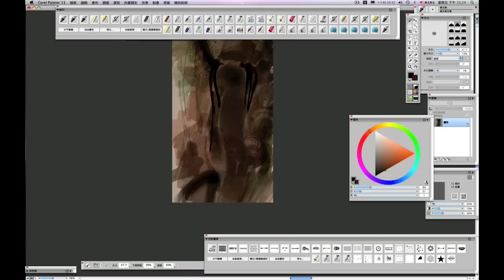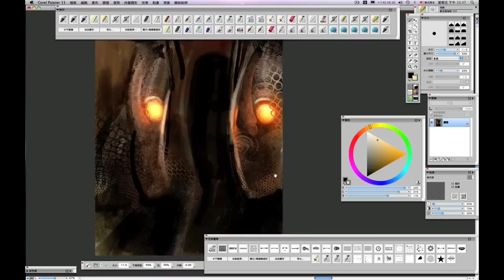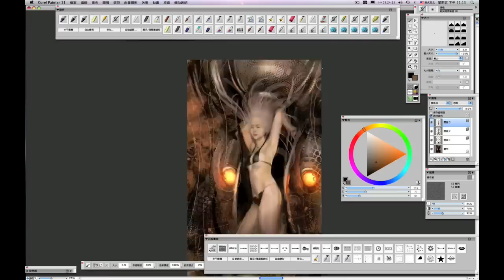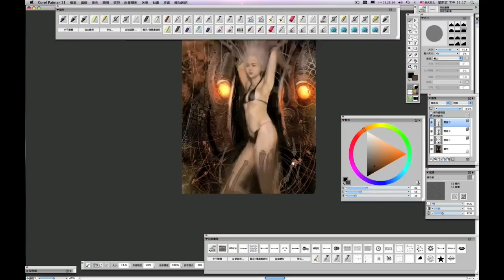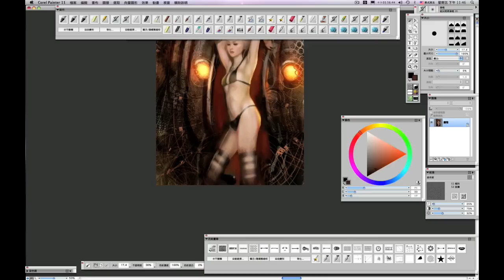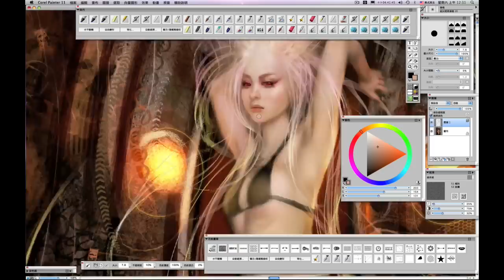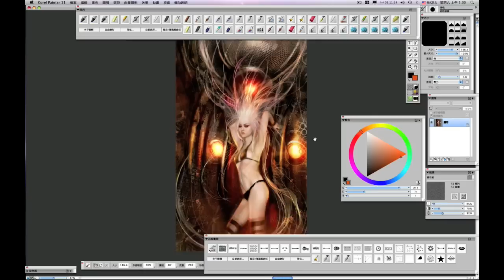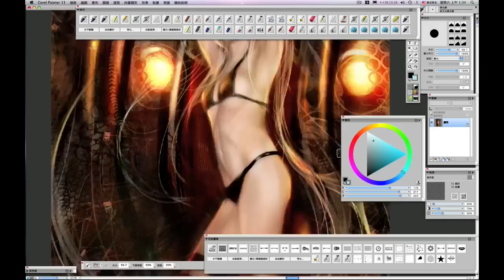惡painting -by 梁月(Liang Yue)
梁月painter繪圖過程